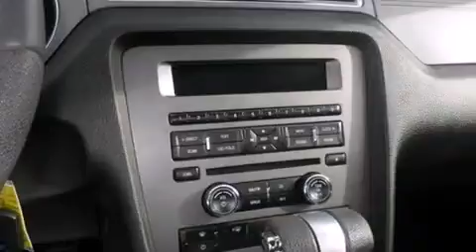Pre-Owned 2011 Ford Mustang Jacksonville FL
We have been honored to serve the Jacksonville FL area , we promise that your experience at our dealership will exceed your expectations ! Year : 2011 Make : Ford Model : Mustang Engine : 5.0L V8 Trans . : 6-Speed Exterior : Ingot Silver Metallic Miles : 29,010 Stock : B5149233 Duval Ford 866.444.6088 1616 Cassat Ave Jacksonville , FL 32204